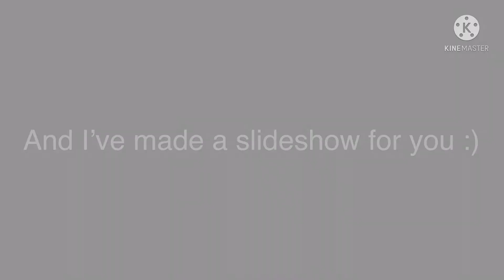(ADULT LANGUAGE WARNING) Ro-Scale Central Railroad MURICA FREEDOM TRAIN SLIDESHOW!